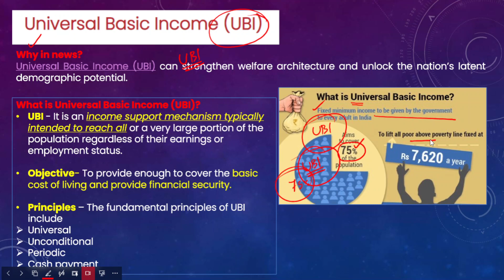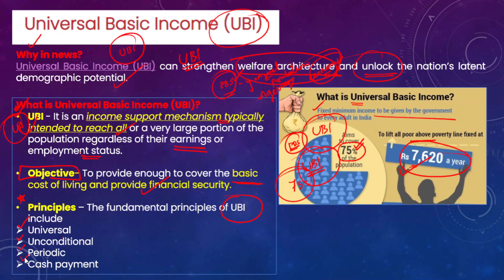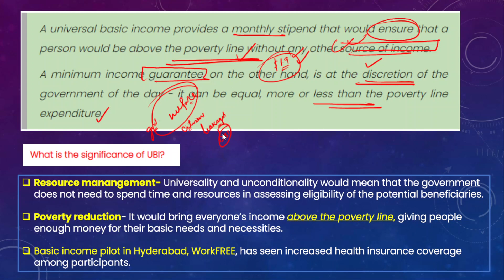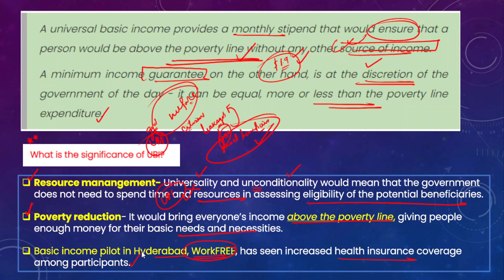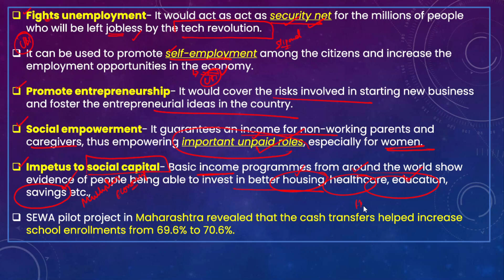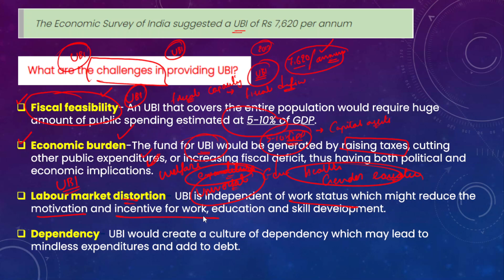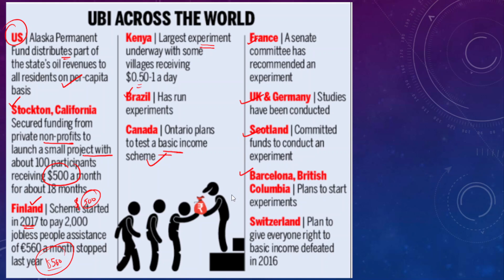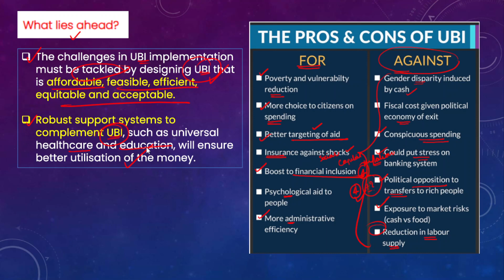UniversalBaicIncome# || UPSC INTERVIEW GUIDANCE PROGRAMME 2023 || BAJIRAO IAS ACADEMY